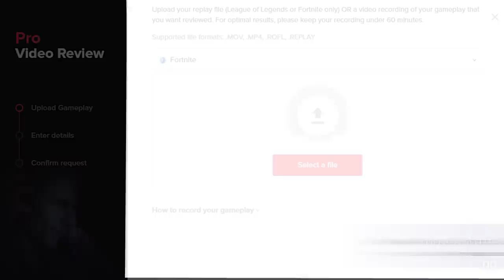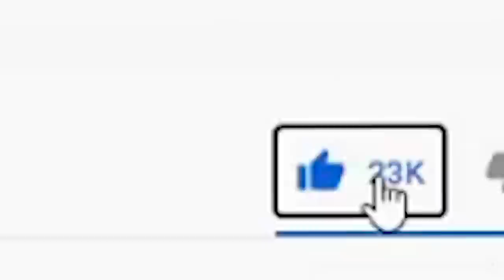EVERYTHING You Need To Know About The Mid-Game! - Fortnite Tips & Tricks